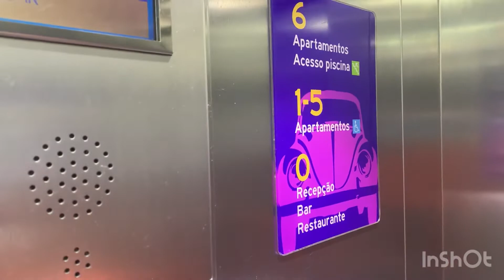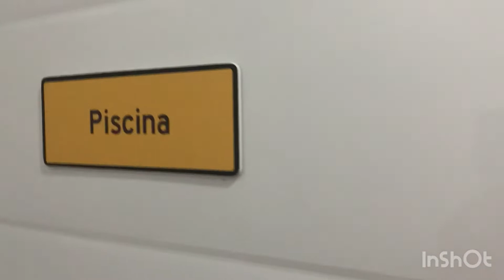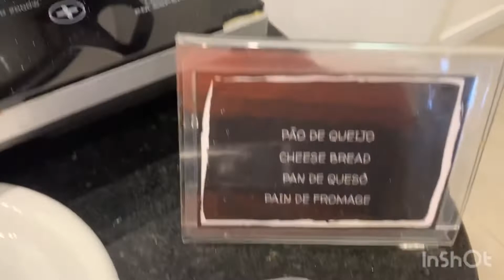Hotel Íbis Style de Balneário Camboriú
Dessa vez fiquei hospedado no  ibis Styles Balneário Camboriú  na Cidade de Balneário Camboriú, algo que me chamou a atenção foi a sua a decoração inspirada no fusca, o carro mais querido do mundo. São quartos são maravilhosos com camas confortáveis e aconchegante 4
Elogio também o wi-fi grátis,  em razão de ótimo funcionamento, o hotel em Balneário Camboriú fica perto da praia e possui piscina para o seu conforto.

No seu site informa que é um hotel Pet Friendly, mediante taxas ( todavia não confirmei